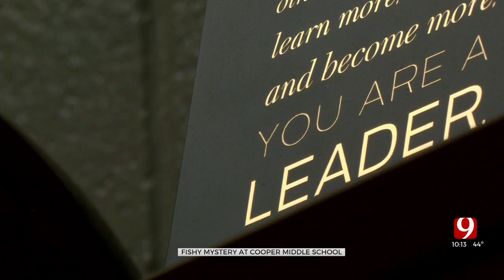‘A True Fish Tale:' OKC Cooper Middle School’s Fishy Mystery Stumps School Leaders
A fishy discovery happened at a metro middle school And the cause... is still up for 'de-bait'.